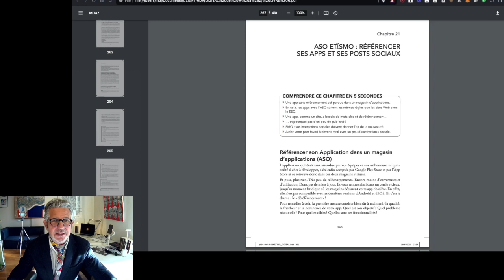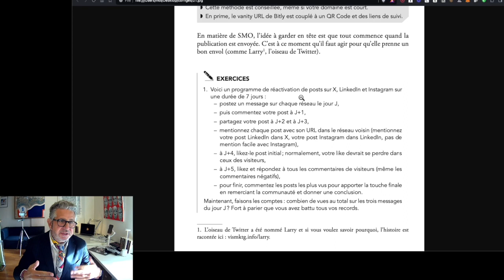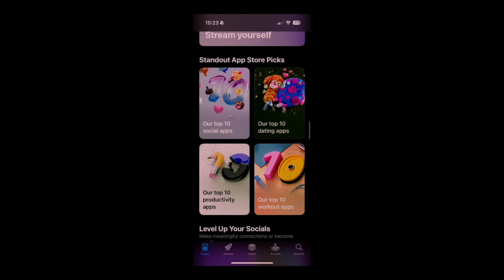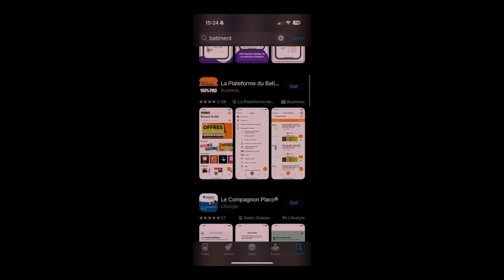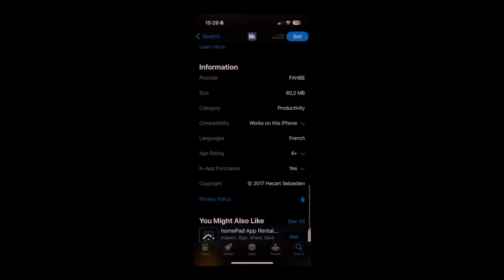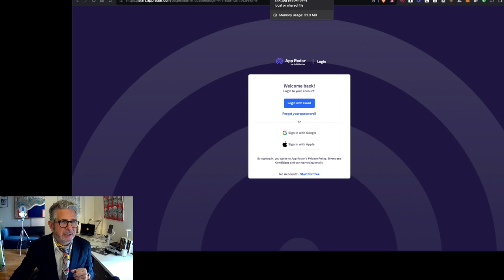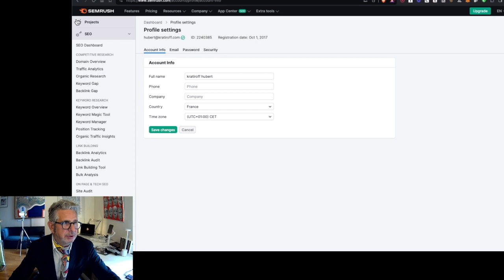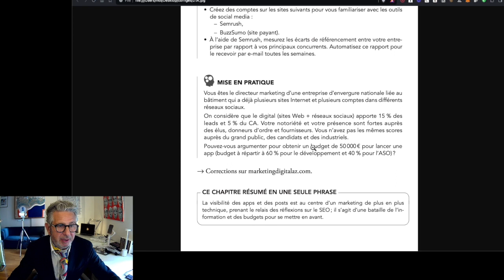21 corrige du livre 21 2024